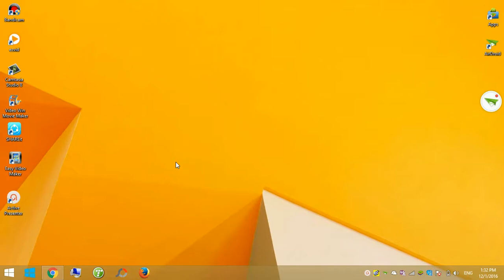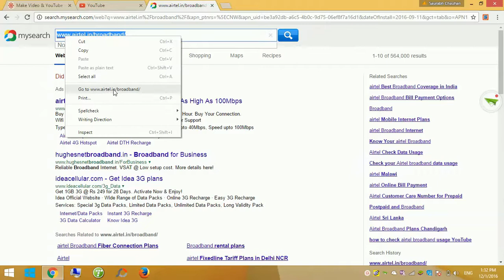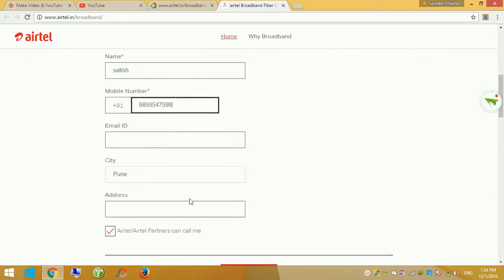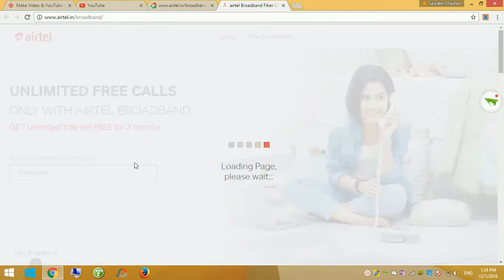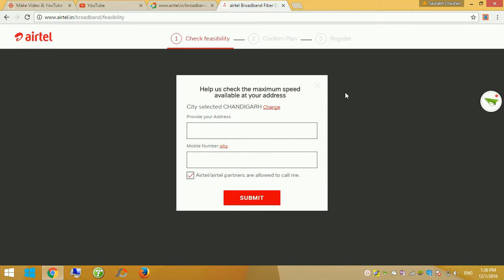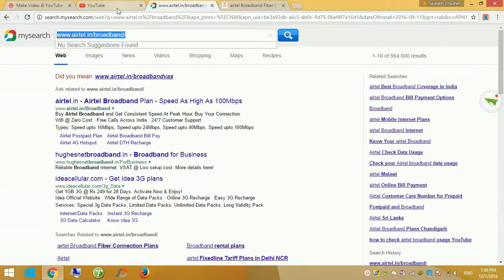Free unlimited data and calls plans of airtel 2016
Please watch this video to know about the latest free unlimited data plans of airtel.
Steps to register,,
1. Go to the link http//
2. Select your city
3. Select a plan and click on book now
4. Fill your address and phone number
5. After confirmation you will be eligible to free unlimited pack of airtel.
Then an Excecutive of airtel will come to you home and will set the unlimited plan in your number